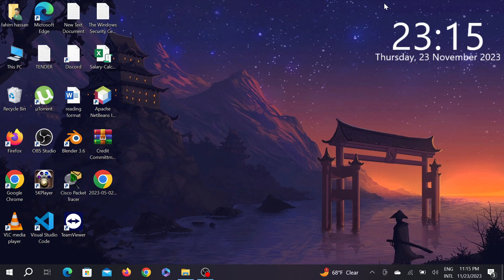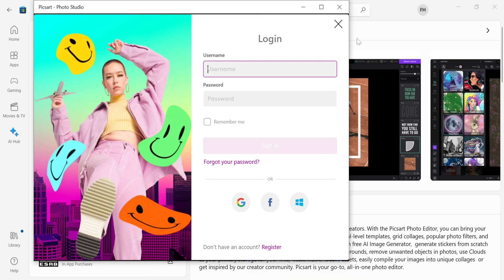How to Download Picsart in pc/Laptop (2024)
In This Tutorial, I will be Showing You  How To Download And Install PicsArt On Windows 10  or windows 11 pc or laptop.

For Windows  :  Open Windows App Store and then Search for PicsArt. and install PicsArt photo studio App and you can  use the app on PC.